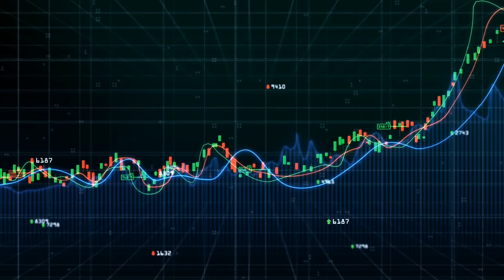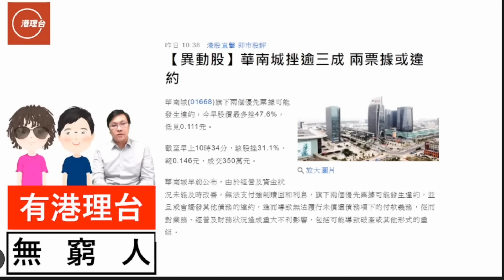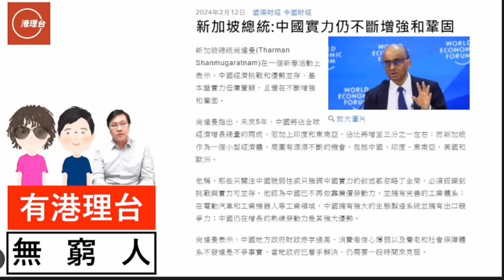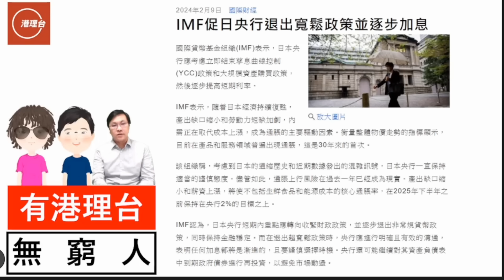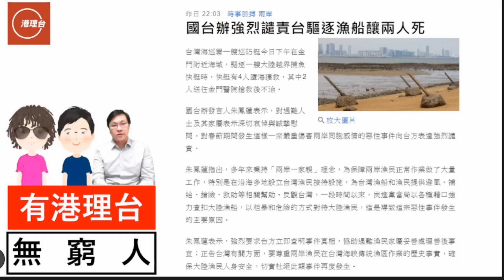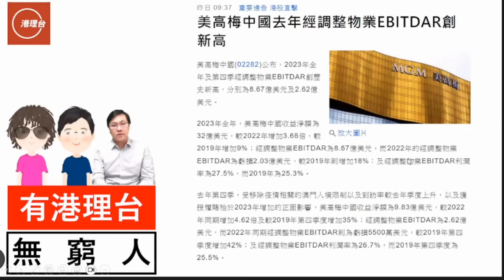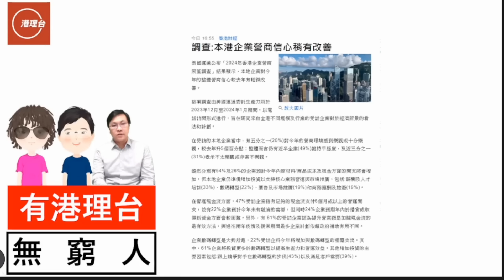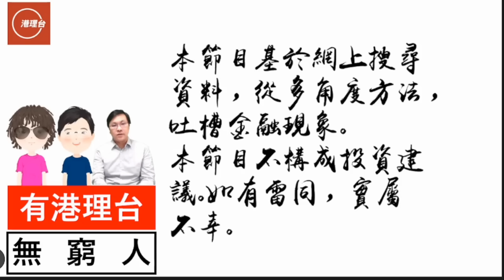財經ABC EP354 | 老美立體戰：台碰瓷黨挑釁中央 引資撤中 | IMF：日本退出寬鬆政策+逐步加息 | 中美博弈！比亞迪研在墨西哥設廠 | 20240218